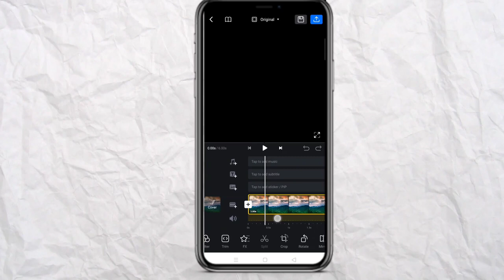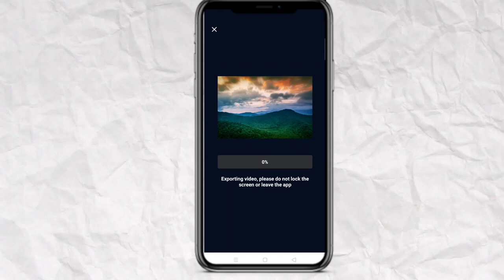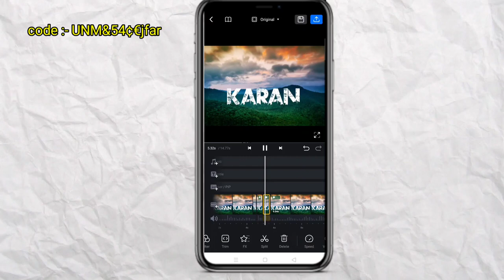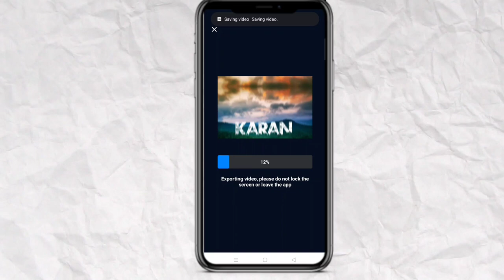Trending name art photo editing tutorial | Instagram trending reels video editing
New urban jungle font reel video editing in 2023
Urban jungle font dawnload
Viral urban jungle font reel video editing
Trending urban jungle font reel video editing
New trend urban jungle font reel video editing
New viral video kese edit kre